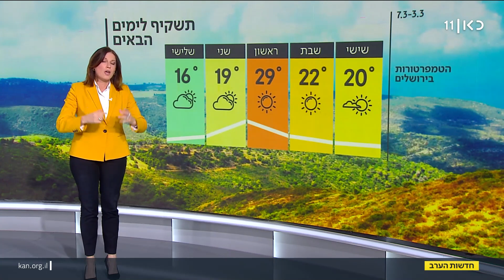התחזית | 02.3.23: הסופ"ש יוסיף להיות חם, בראשון - שרב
כאן חדשות | מחר יירדו מעט הטמפרטורות, ובשבת תורגש התחממות קלה. בראשון - עלייה ניכרת במידות החום ושרב של ממש. הטמפרטורות יירדו בין ראשון לשני וייתכן טיפטוף, בעיקר בצפון. בשלישי הטמפרטורות ימשיכו לרדת ויהיו אפילו נמוכות מהממוצע. התחזית של שרון וכסלר, מתוך חדשות הערב 02.03.23